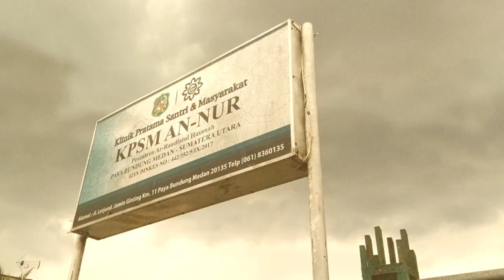Lihat Pembangunan Dapur Santri di Depan Klinik An Nur